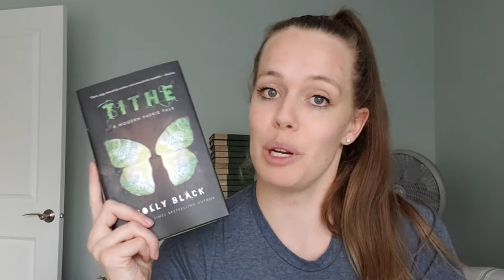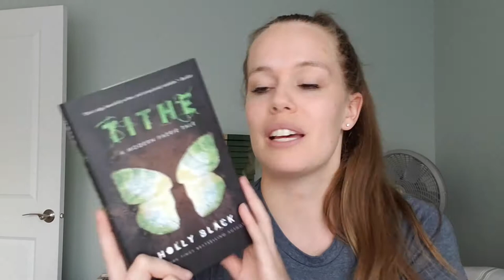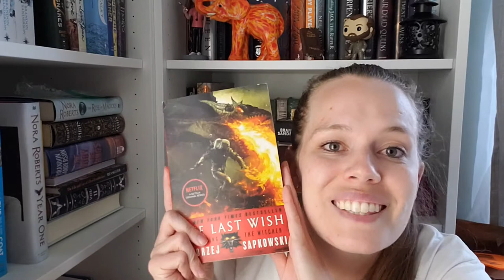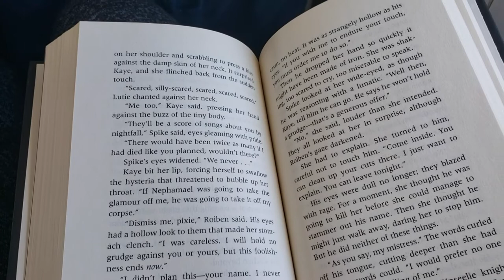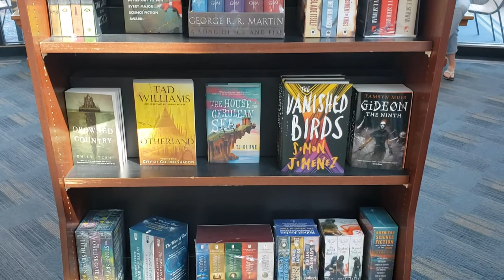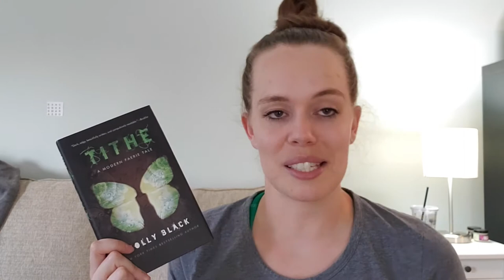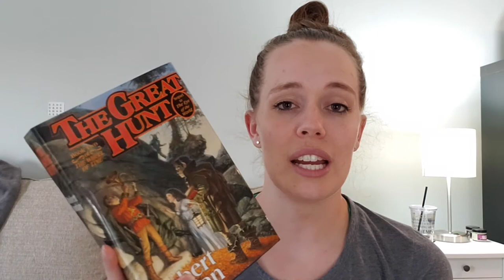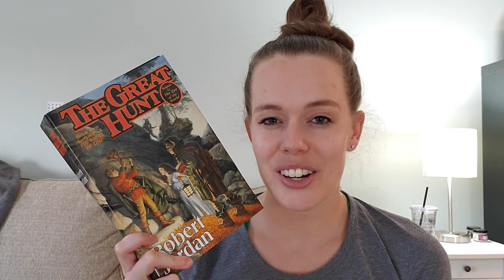Becca's Bookoplathon Vlog 1 ✨ 2 books down! ✨ Reading on a bridge, book shopping, and ice cream 🍦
The beginning of Becca's Bookoplathon was a success! This is my first vlog for the readathon, and I am loving it so far. Who else is doing this readathon? How's it going for you?